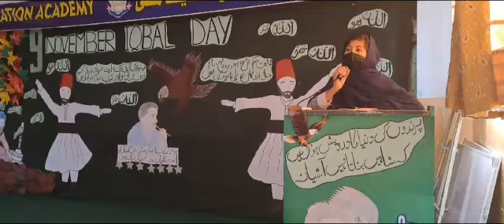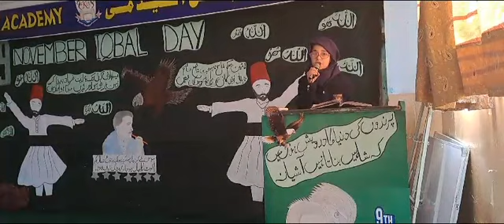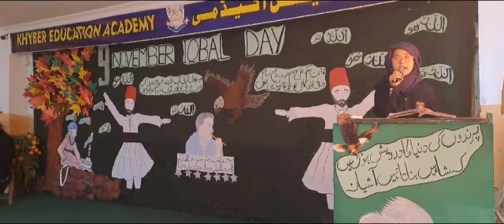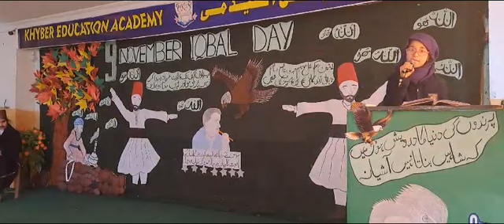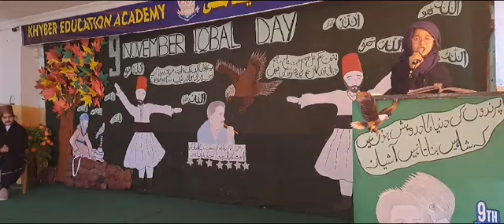Best Speech about Iqbal on Iqbal day.